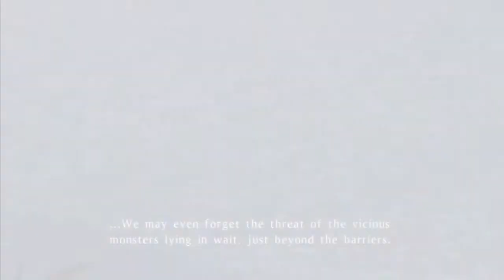Tales of Vesparia Part 1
Team Hate Spot presents its most ambitious project yet, Tales of Vesparia. Fish and Prime will be tackling this game in its 2 player mode. Wish them luck.